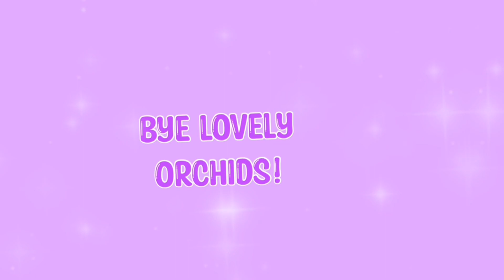Things You Didn’t Know!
hiii! I am Just Alyssum and I post Roblox videos! I post every Monday, Wednesday, and Friday at
4pm CST.

intro: made by jean
outro: made by jean

questions I get:
q: what do you use to edit?
a: capcut :)

a: sadly, I can not. I am so sorry :(